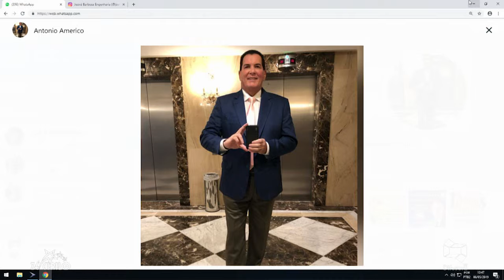UMA SEMANA REPLETA DE BÊNÇÃOS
ANTÔNIO AMÉRICO JOANA D'ARC ÍNDIA SEREIA